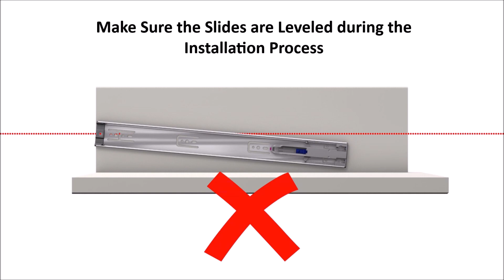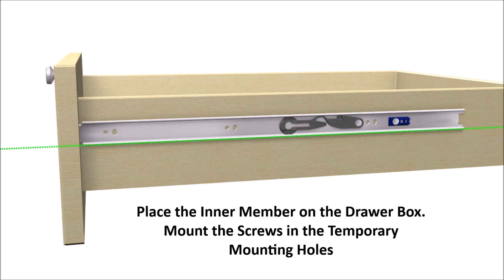GS 4270 Soft Close Slide Installation Video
GS4270 Soft-Close Drawer Slide is a 100-lb. class medium duty full extension side-mount unit featuring soft-close technology, delivering an ultra-smooth slide operation and high-quality soft-close dampening effect. With 32mm and traditional hole patterns, lever disconnect and non-handed design, it is available in zinc finish in lengths from from 12" to 28".